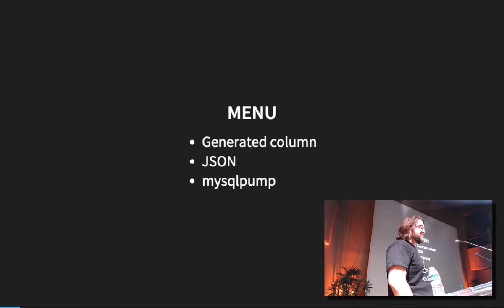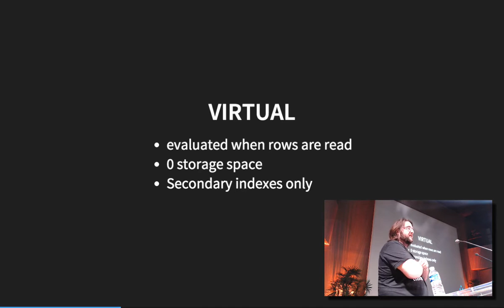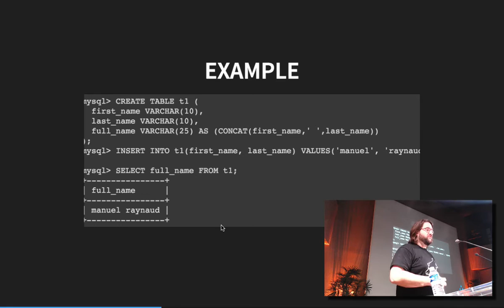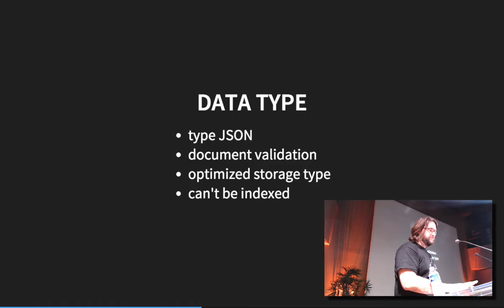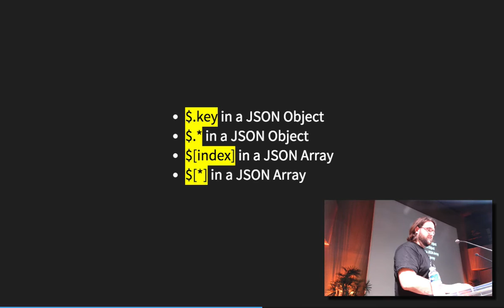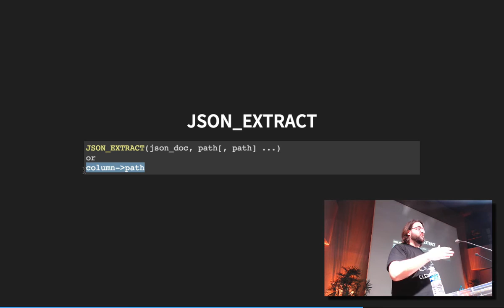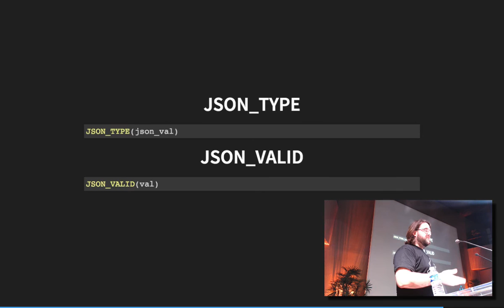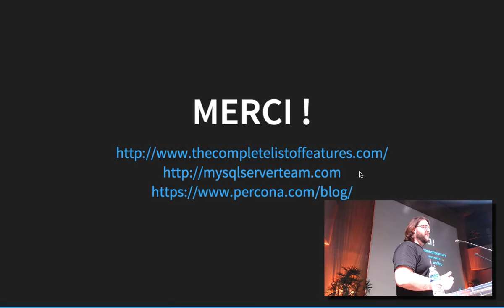APIHour #19 - Manuel Raynaud - MySQL 5.7 : Nouveautés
Présentation de la nouvelle version de MySQL.